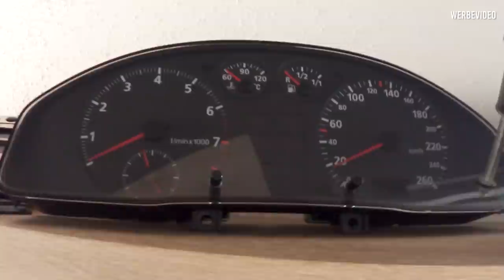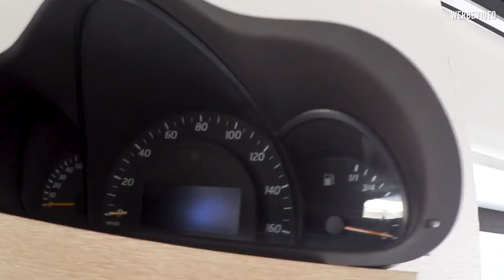LEVELLA| Golf 2 1.8T Projekt #8 | Neuer Innenraum! - Zu Besuch bei Le Tef